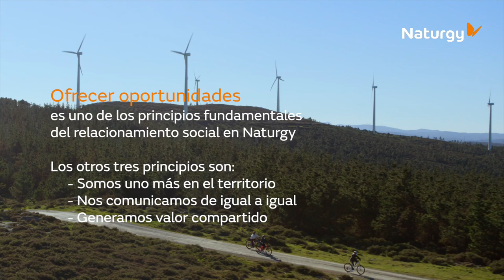Parques eólicos de Naturgy en Galicia | Ofrecemos oportunidades